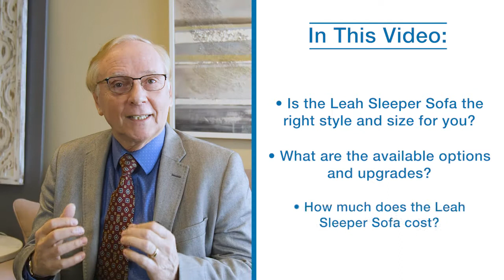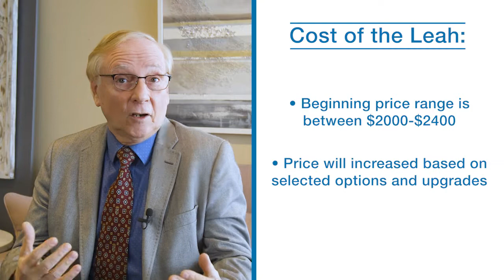The La-Z-Boy Leah Sleeper Sofa Review (Style, Upgrades, Cost)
In this La-Z-Boy Leah Sleeper Sofa review, we will discuss if the style of the Leah Sleeper Sofa is right for you, what upgrades are available, and what the cost of the Leah Sleeper Sofa is.

0:00 - Intro
0:45 - Is the Leah Sleeper Sofa the right style and size for you?
1:33 - What are the available options and upgrades for the Leah Sleeper Sofa?
2:04 - How much does the Leah Sleeper Sofa cost?

About La-Z-Boy Furniture Galleries:
We believe everyone should "Live life comfortably" and it is our mission to help you do just that. Our channel explores topics that range from furniture, interior design, and home décor. Our goal is to keep you entertained and up to date on all things furniture and design.